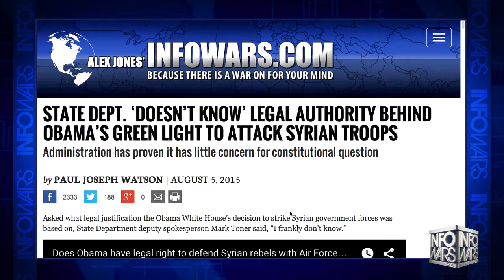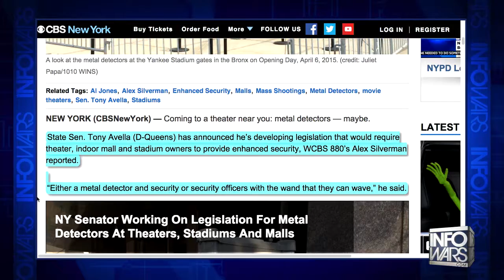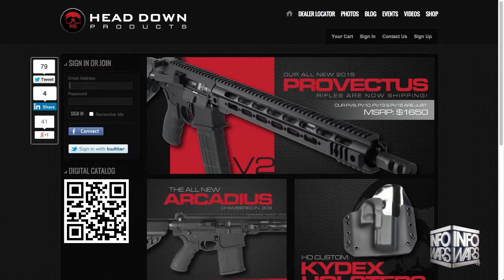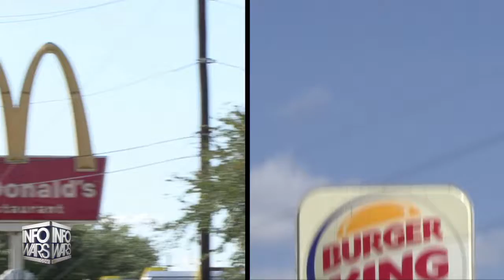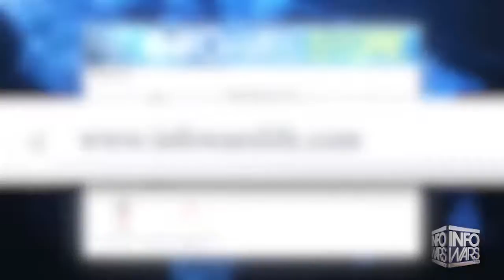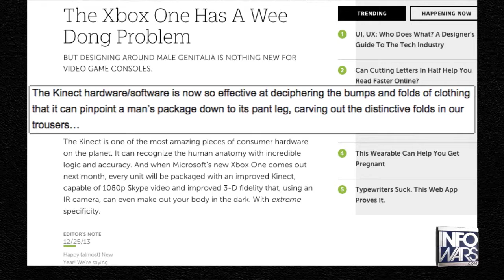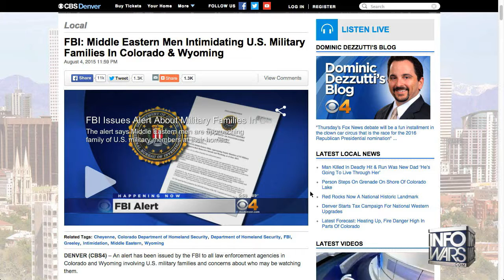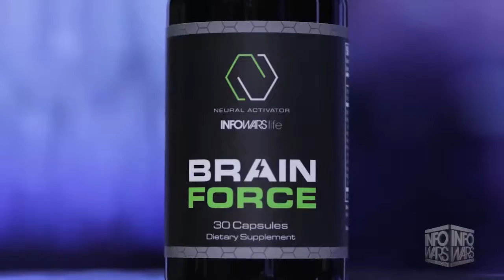Infowars Nightly News for 08/05/2015: Legailty Is Determined by the Bullies. HD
Nightly News For Wednesday August 5 2015
-- Date: 08/05/2015 --

Tonight on the Infowars Nightly News, the state dept. ‘Doesn’t know’ legal authority behind Obama’s green light to attack Syrian troops.
Alleged child molester kept daca amnesty despite risk designation. twitter bot “corrects” people who use the term “illegal immigrant”. Realdoll invests in AI for future sexbots that move, and talk dirty. NY state senator working on legislation for metal detectors at theaters, stadiums and malls. Cop draws sidearm on man for filming. Brainwashed CNN host asks planned parenthood video maker if he’s a ‘violent extremist’. Half of Clintons’ charitable giving in 2014 went to their own foundation. Hillary Clinton’s mega-donors are also funding Jeb Bush.

Video: Cop Draws Sidearm on Man for Filming
“Are you some kind of a constitutionalist?” cop asks man filming:

Nightly News with Alex Jones

Alex Jones anchors a focused and hard hitting nightly news transmission at 7 PM CST, Monday through Friday